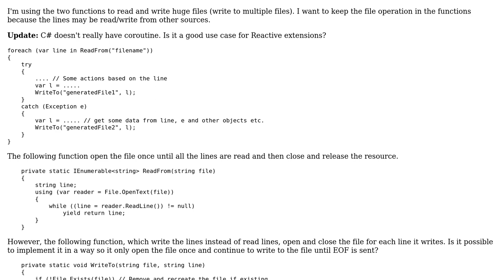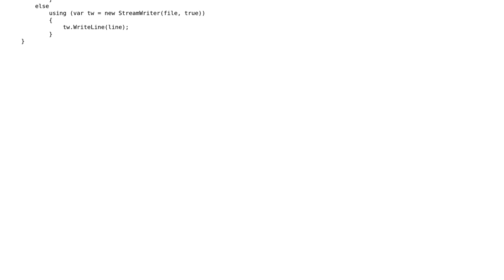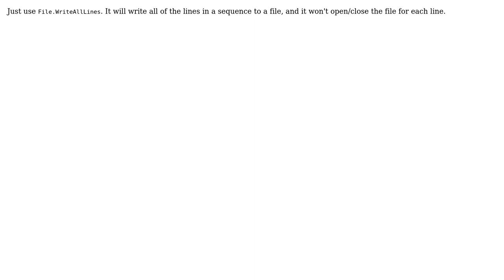coroutine/reactive extensions - write lines (2 Solutions!!)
coroutine/reactive extensions - write lines

With thanks & praise to God, and with thanks to the many people who have made this project possible! | Content (except music & images) licensed under CC BY-SA | Music | Images & others | With thanks to user Servy user CodeCaster user ca9163d9 and the Stack Exchange Network Trademarks are property of their respective owners. You are responsible for your own actions.